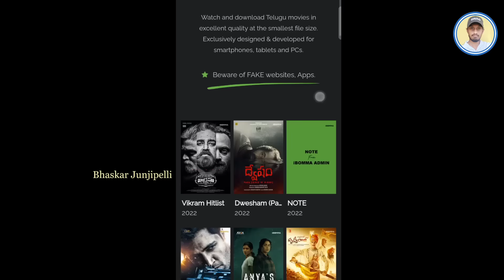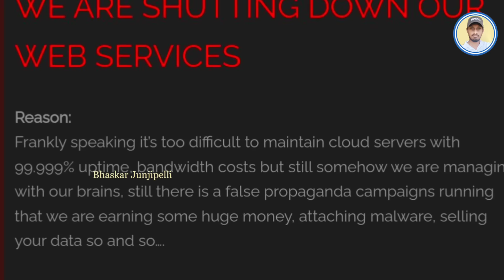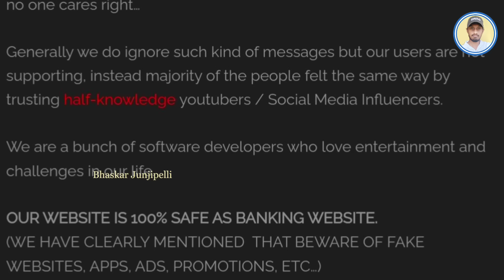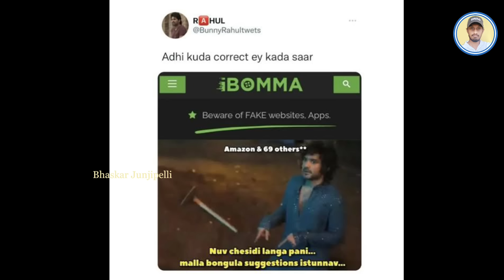ibomma shutdown | ibomma stop | ibomma closed | ibomma safe or not | ibomma shutdown news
Many users visit iBOMMA popular torrent website to download movies for free. this is a public torrent website that is popular for leaking pirated content. The website leaks movies in HD quality and has various movie categories. Those who love to watch movies will visit iBOMMA Movie website to watch free movies. Yes, the torrent website iBOMMA often leaks the latest movies which are illegal and against the law. There are many domains in which movies are being leaked by this website and the movies available on this torrent website are in HD format. This piracy website often changes its domain and leaks the latest new movies.
Users can find all categories of movies on iBOMMA piracy website and iBOMMA is not a legal movie downloading platform. iBOMMA is a public torrent website that is popular for leaking pirated content. iBOMMA allows users to watch and download 2022 new Telugu movies. Recently people are searching iBOMMA Telugu New Movies, iBOMMA New Released Movies Download, so here you can see everything about categories of movies available on torrent websites iBOMMA and iBOMMA website. Not only Tamil, and Telugu movies are leaked on this website, but it also leaks dubbed movies.
We can search on iBOMMA New Telugu but the risk behind their search is not clear to them. iBOMMA is a public torrent website that is popular for leaking pirated content. iBOMMA Telugu movies new online download ibomma.com. Visiting or downloading iBOMMA or any other torrent website is not safe and is also illegal. Your data may be stolen when you use a third-party website. So be careful and always avoid using torrent websites. iBOMMA torrent website is a website for mobile movie transfer. The page summary is published on the most important page of the site. The most recent movies are displayed in a tile-like format. You can also use the search icon to search for movies and television shows.